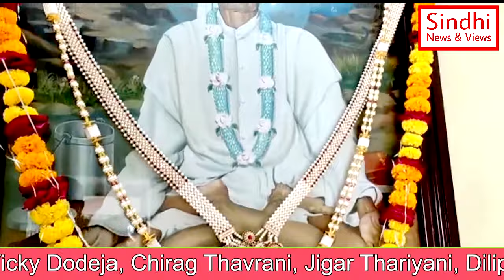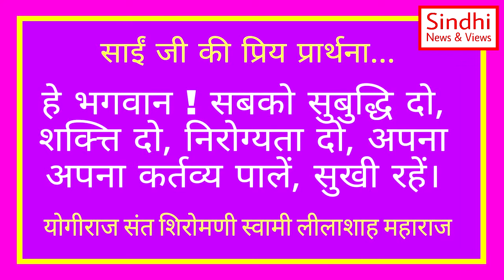गोधरा से Swami Lilashah Vani | 08 February | Satsang | स्वामी लीलाशाह वाणी | Kamlesh Magnani